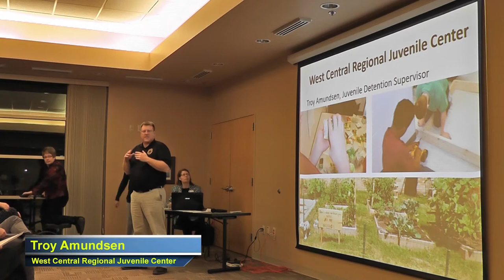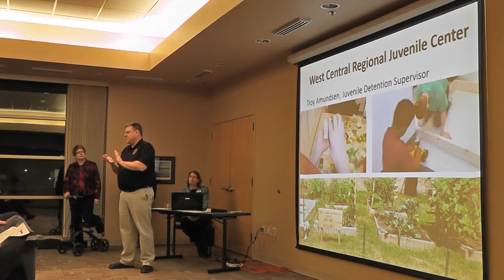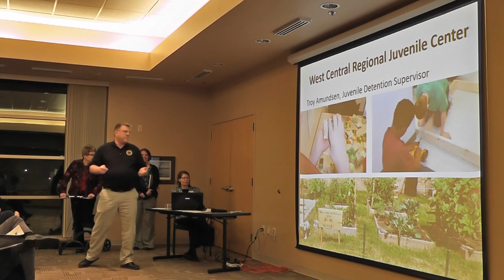West Central Regional Juvenile Center Troy Amundsen